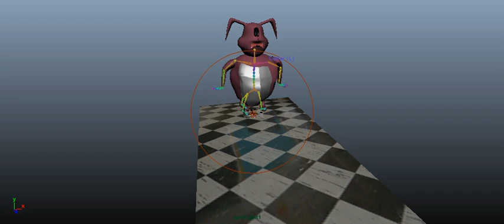bunny starter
3d Animation created for class